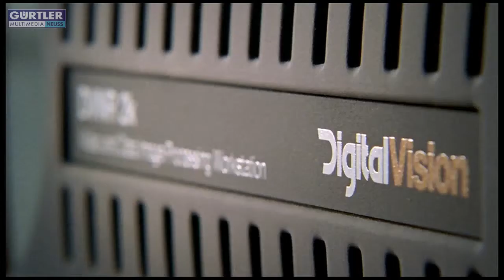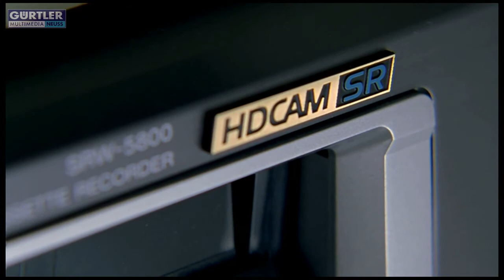Filmrestaurierung bei der Gürtler Multimedia & Videotechnik 16 GmbH in Neuss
In der Regel besteht der zu erhaltende Gegenstand, das Negativ, aus Cellulosenitrat oder Cellulosediacetat, bei Filmen neueren Datums aus Cellulosetriacetat oder Polyester. Diese Materialien sind unterschiedlich empfindlich und oft mechanisch beschädigt und chemisch angegriffen. Um die auf der Filmschicht wie auf dem Träger vorhandenen Beschädigungen nicht in ein Duplikat zu übernehmen, werden die Ausgangsmaterialien zunächst mechanisch bearbeitet und im Anschluss gescannt. Die mechanische Bearbeitung umfasst eine Reparatur der Perforation, hierbei werden schadhafte Stellen mit einem selbstklebenden, speziellem Tape geklebt. Wichtig ist hierbei, das ein der festgestellten Filmschrumpfung entsprechendes Tape eingesetzt wird. Schadhafte Klebestellen müssen, wenn möglich, im Nassklebeverfahren restauriert werden. Da es sich um Filmrollen handelt, kommen Filmabtaster (Telecine oder spezielle Filmscanner) zum Einsatz. Die digital gewonnenen Bilder werden mit Restaurierungs-Programmen bearbeitet. Die Störungen werden dabei entfernt und die nun digital restaurierten Bilder über einen Negativ-Ausbelichter erneut auf Film aufgezeichnet.